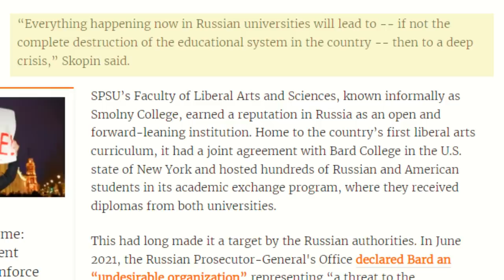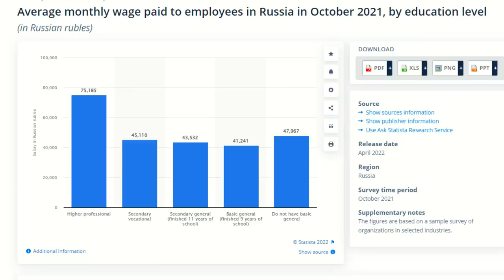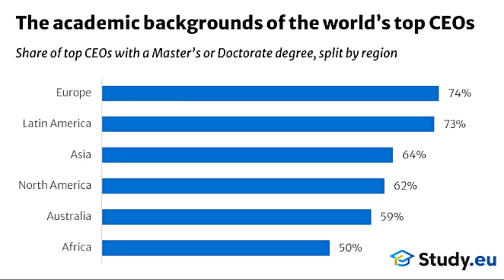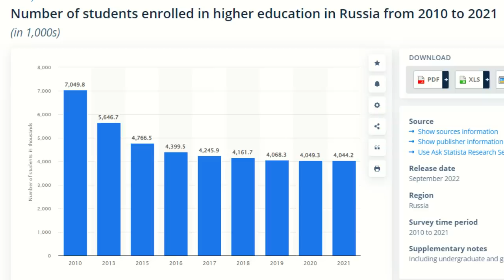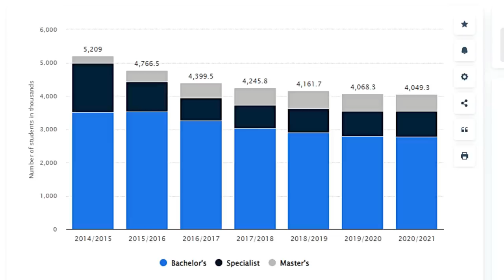RUSSIAN Education System in Jeopardy as Mobilization Causes Mass EXODUS of Teaching Workforce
Amazon Shopping USA
Amazon Shopping UK
Amazon Shopping Canada
Amazon Shopping Australia

At the start of the War in Ukraine over 500,000 people fled from Russia as part of the BRAIN DRAIN and a large percentage of those people were HIGHLY EDUCATED. The MOBILIZATION announced by President Putin on 21st September caused a Second Wave of the Brain Drain and over 700,000 people left Russia. In this video I provide details of what the impact has been on the EDUCATION System in Russia, WHY Education is important for all economies but particularly Russia right now and provide an overall assessment of the impact on the Russian Economy.

Chapters:
0:00 Intro
2:27 BRAIN DRAIN
4:27 DENIS SKOPIN
8:17 REMUNERATION
10:16 CEO EDUCATION
12:05 RUSSIAN STUDENTS
14:26 TECHNOLOGY
18:14 SUMMARY & CONCLUSION